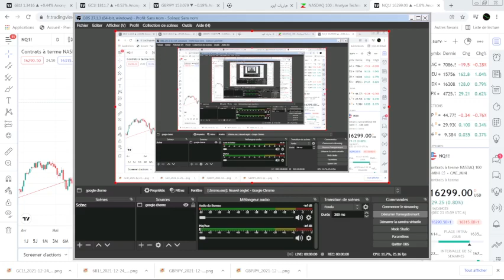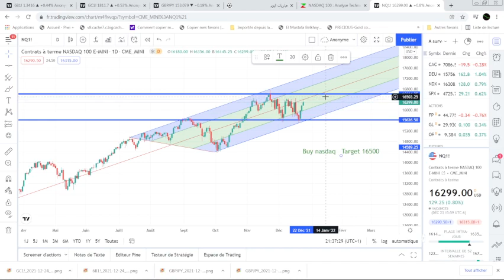Buy nasdaq Target 16500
Trading future Indice